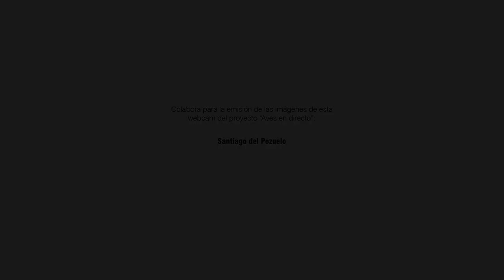El lavado del gato del Petirrojo europeo